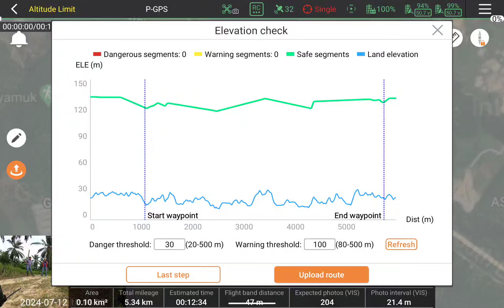Nak tengok view ketika drone kalibrasi 8 di udara